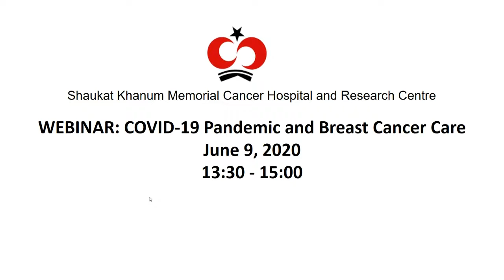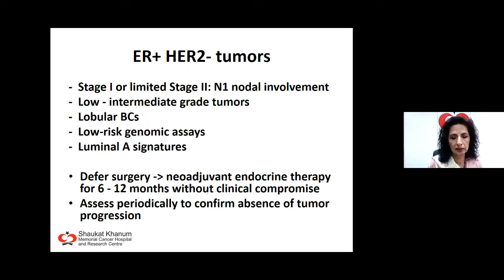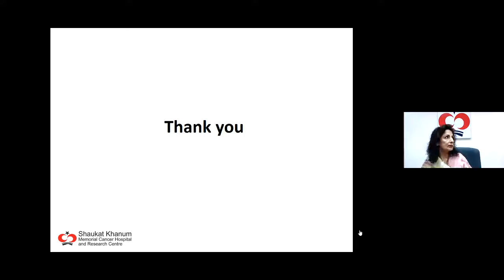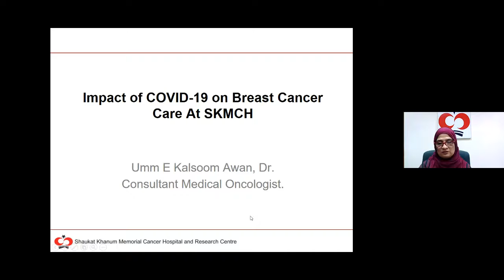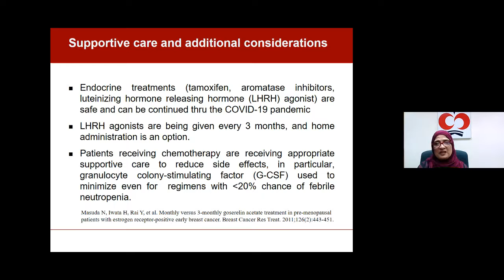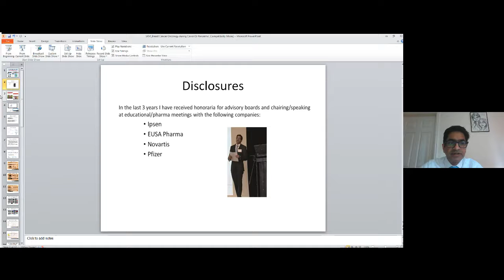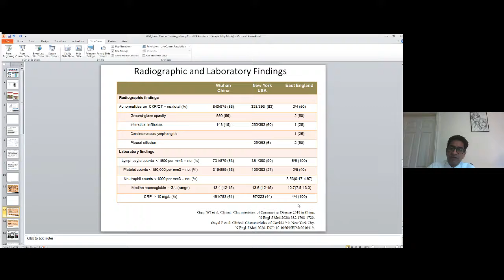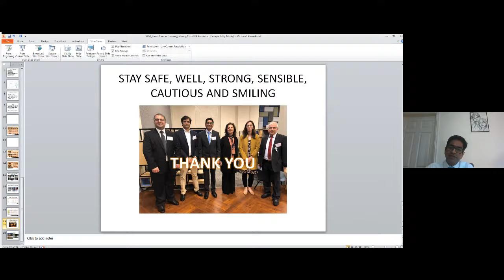COVID 19 Pandemic and Breast Cancer Care – June 9, 2020